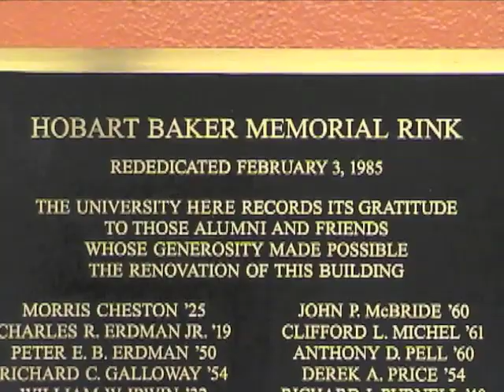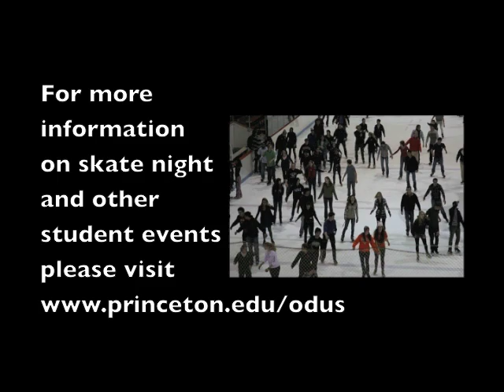Skate Night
A recent Skate Night event offered students a chance to ice skate late at night for free and to enter an ugly sweater contest.